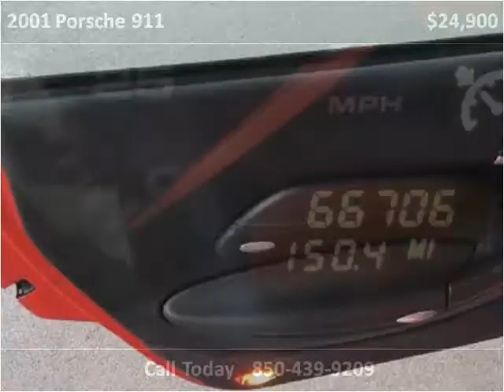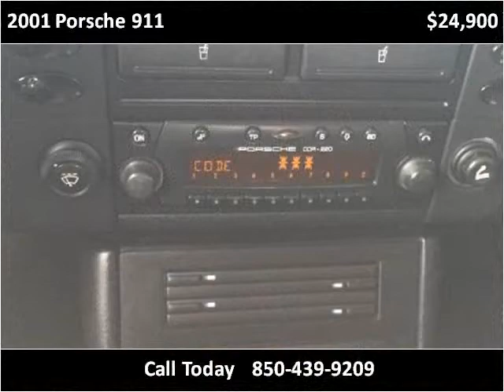2001 Porsche 911 Used Cars Pensacola FL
This 2001 Porsche 911 is available from Adcox Imports.